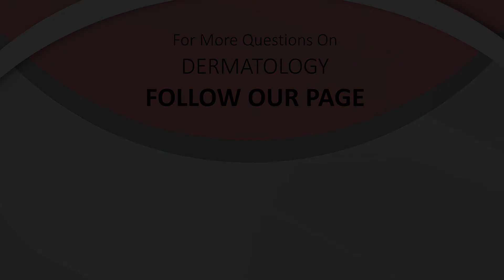What is the best treatment for melasma